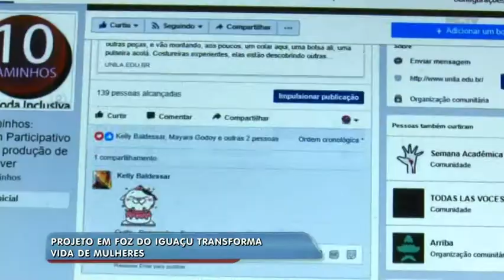Projeto em Foz do Iguaçu transforma vida de mulheres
As mulheres estão aprendendo a transformar produtos apreendidos pela Receita Federal em joias. O centro comunitário do bairro cedeu espaço para os núcleos de geração de renda.